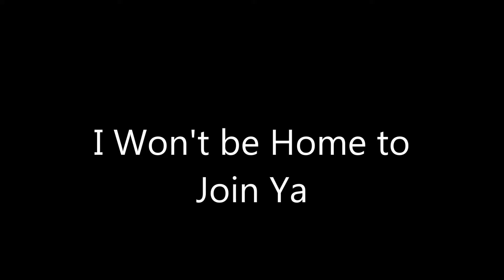I Won't be Home to Join Ya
Demoed this for David and Michael. Great Song Guys.